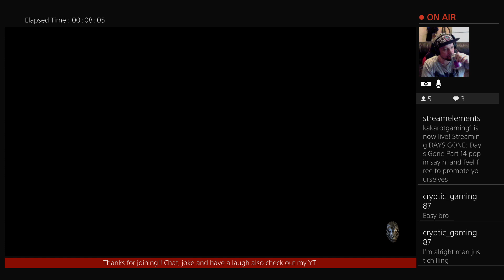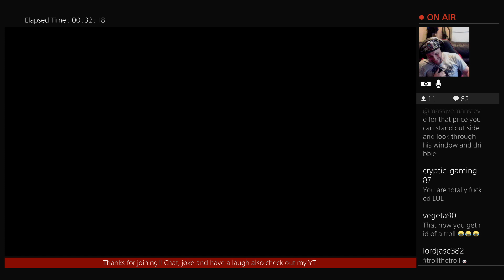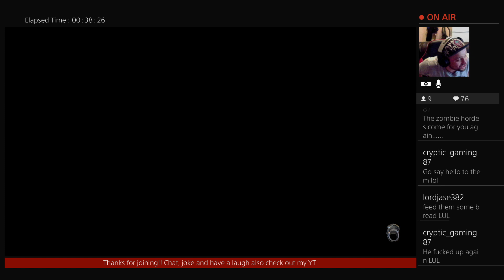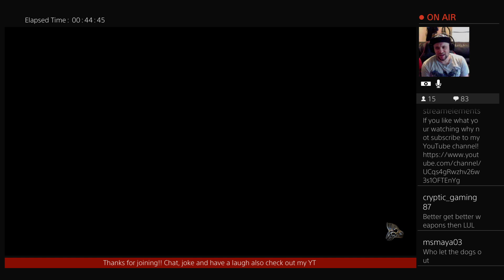Days Gone Part 14 the most insane hour of days gone ive ever played!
Moments like this is what gaming's all about thrills, smiles and good times!
Days Gone take a bow you continue to amaze!

aplogises for the sudden stop my net cut off